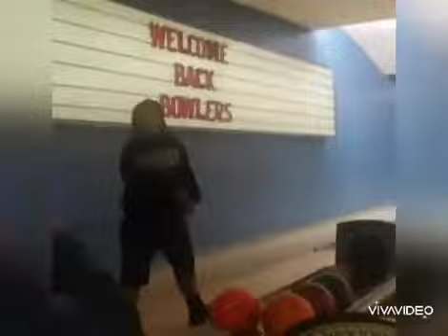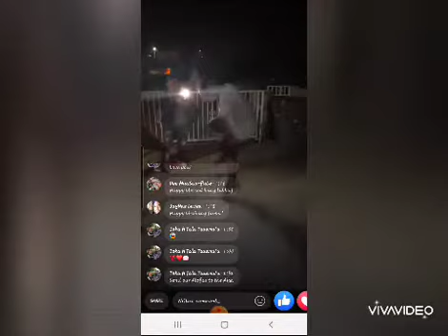Young Royal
You're my only son soo of course we have an overload of memory film on you. Wayy too much to browse through. But anyway, we love you always Buddy. Our intimate time in God will always be my cherished time with you. I will love you through all stages just as I have. I will welcome you always. I will always give you truth accountability through God's word. No matter what stages you go through in life, I will always dedicate your life to the life giver. Keep growing young king. There's a special specific anointing upon your life. And I'm positive no matter what choices you make as you grow, you'll inevitably end up in God's purpose. It's what i declared over you in my womb, it's what I'll continue to apply over you as you grow, until you become. I love you forever and always Buddy 💜🌱✝️🕊⚓